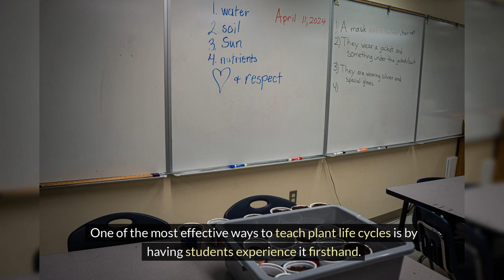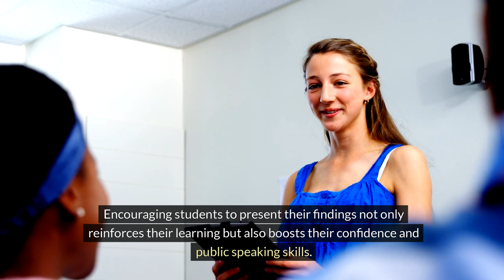Teaching Plant Life Cycles in the Classroom